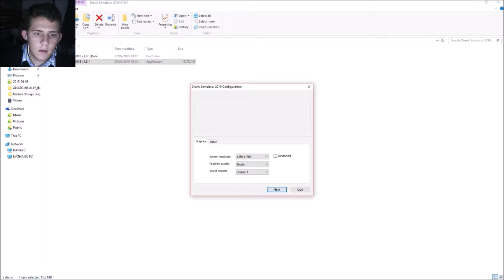DRUNK SIMULATOR 2016